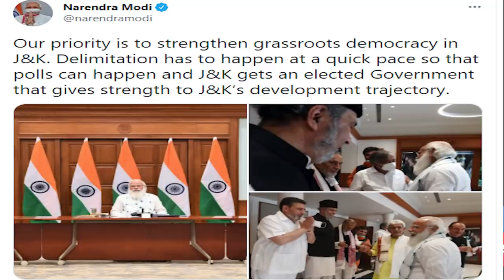Did Kashmiri Leaders' make any deal with PM Modi? Barrister Hamid Bashani & Tahir Gora